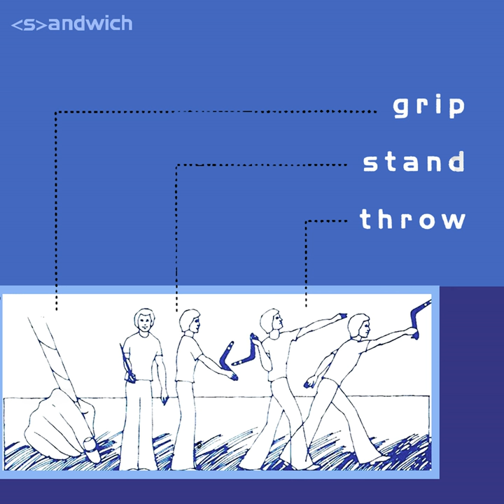Cheese Factor Set To 9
Cheese Factor Set To 9 · Sandwich

Grip Stand Throw